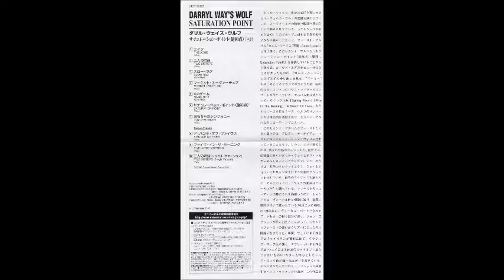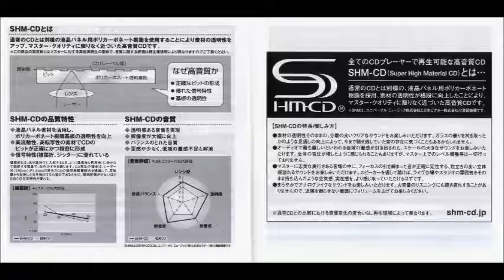Darryl Way's Wolf - Saturation Point 1.973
Temas

1 The Ache 00:00
2 Two Sisters 04:52
3 Slow Rag 09:12
4 Market Overture 14:31
5 Game Of X 18:11
6 Saturation Point 24:00
7 Toy Symphony 30:45
Bonus Tracks
8 A Bunch Of Fives 38:00
9 Five In The Morning 41:31
10 Two Sisters (Single Version) 44:10

Formación
-Darryl Way : violín, teclados
- John Etheridge : Guitarras
- Dek Messecar : bajo, voces
- Ian Mosley : batería